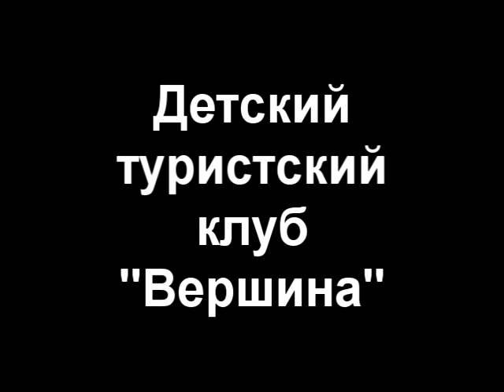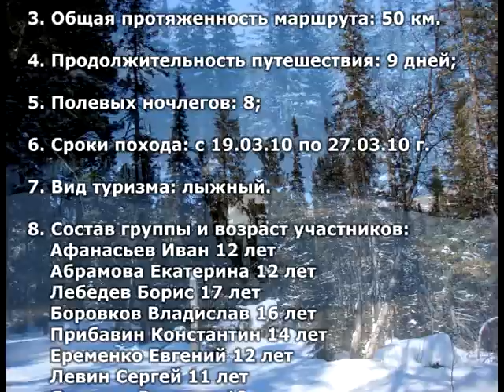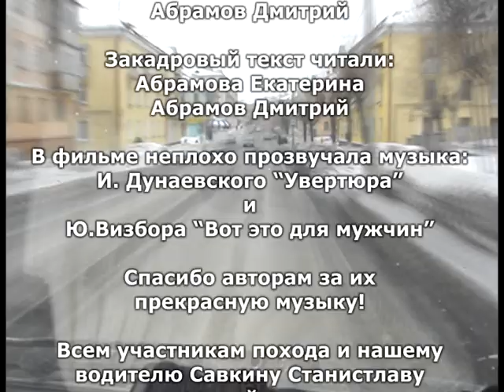Конжак 2010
Оказывается, сколько видосов еще не загруженных болтается на моем компе, это видос от 2010 года. Жесть. Команде привет!